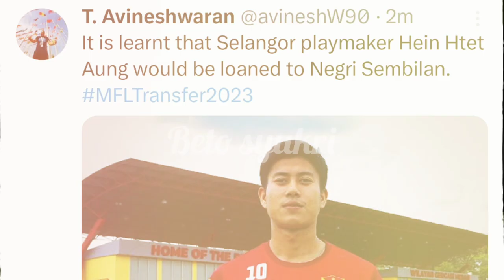PEMAIN SAYAP LINCAH MYANMAR, HEIN HTET AUNG DIPINJAMKAN KE NEGERI SEMBILAN FC.